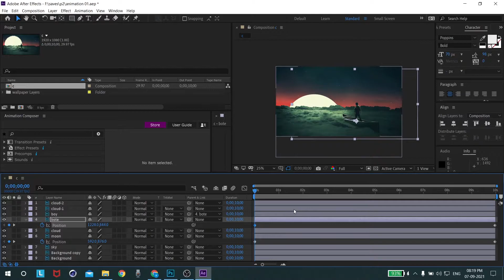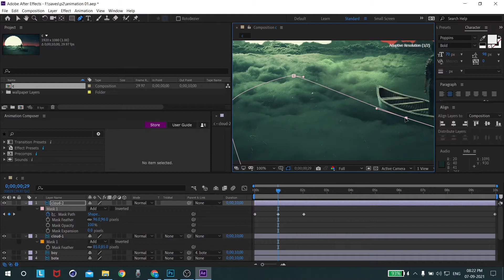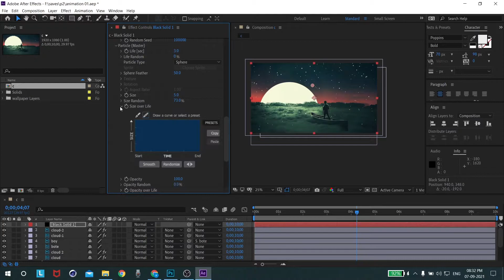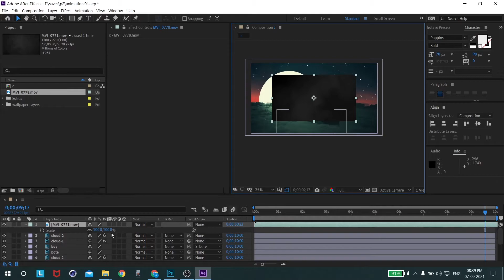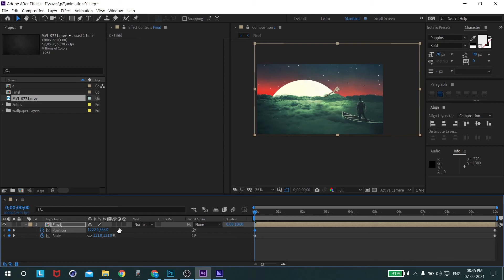After Effects Wallpaper Animation Tutorial